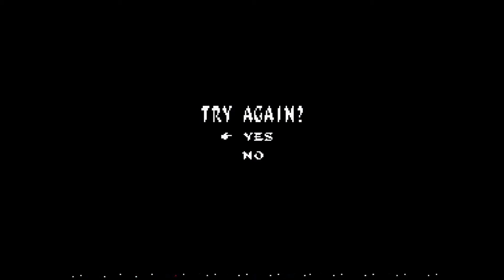Disney's Aladdin (Master System) Playthrough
This is a playthrough of the Master System game "Disney's Aladdin". This is being played on my actual Sega Genesis Model 2 VA0 connected to a Framemeister, captured via an Elgato Game Capture HD.

My Personal Rating:
Graphics: A
Music/Sounds: B+
Gameplay: B-
Controls: B+
Replayability: A-
Final Grade: B

Developers: Nexa, Disney Software
Publishers: SEGA (Europe), Tec Toy (Brazil)
Year: 1994
Platforms: Sega Master System, Sega Game Gear

2021 Eric Corp Incorporated